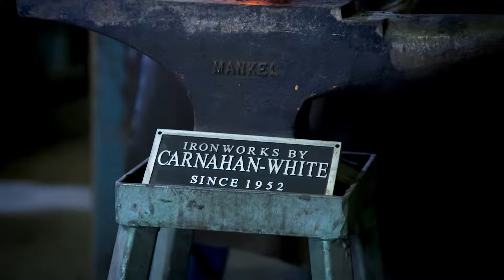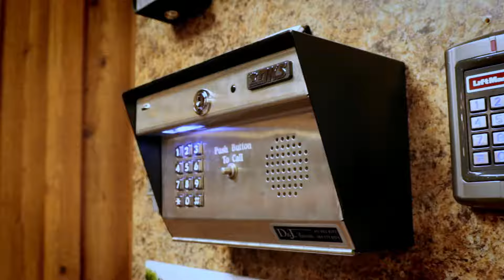Carnahan-White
Whether you want an environmentally friendly wood privacy fence or customized iron work, Carnahan-White is here to serve you.